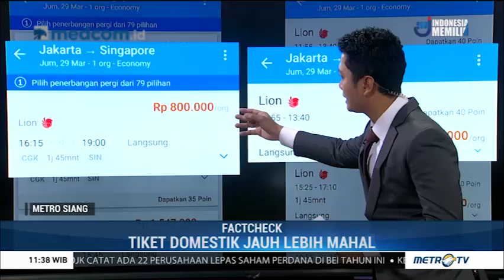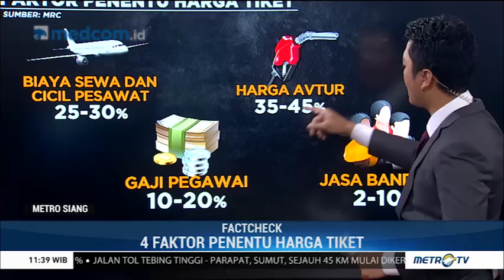Pemicu Tiket Pesawat Terbang Mahal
Meski pemerintah telah menurunkan harga avtur imbas tingginya harga tiket pesawat, namun nyatanya harga tiket di pasaran masih saja tinggi. Masyarakat pun dibuat menjerit. Lalu seperti apa sebenarnya yang membuat tiket pesawat masih mahal?